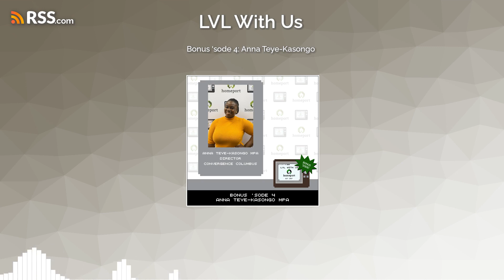LVL With Us Podcast Bonus 'sode 4: Anna Teye-Kasongo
It's been two months since the Maude Hill Growing Homeownership Fund launched to give Black and other people of color the funding boost they need to purchase their first home. In this bonus episode, Anna Teye-Kasongo, director of CONVERGENCE, is back on LVL With Us with an update on the impact of the fund this far and where it's expected to go from here.